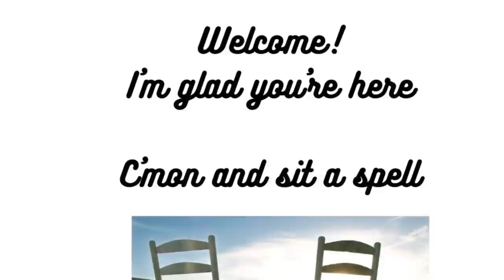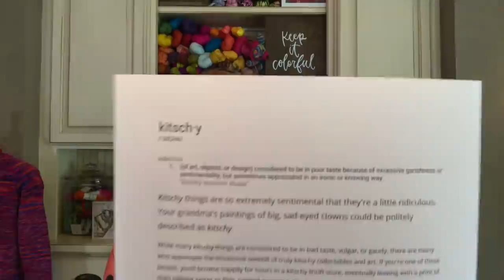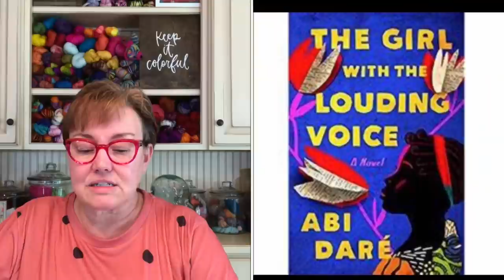Ep 78 Just an update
PODCAST NOTES – Ep78 an update    WELCOME – Music: New Day - IKSON
CORI’S STORIES
An update on my health

AUDIOBOOKS (see Ravelry Thread)
The Bean Trees by Barbara Kingsolver
Love Story of Missy Carmichael by Beth Morrey
The Girl with the Louding Voice by Abi Dare’
And They Called Camelot by Stephanie Marie
Laurentian Divide by Sarah Stonich (MN author)
The Oysterville Sewing Circle by Susan Wiggs
Family Tree by Susan Wiggs

CHECK THE IROCKNITTERS HASTAG!!!